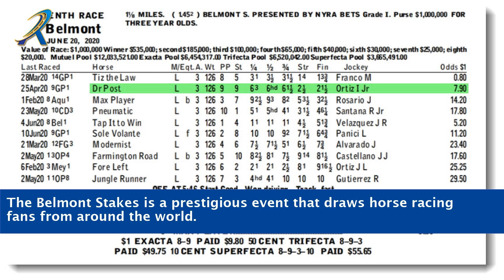Belmont Stakes Results And Payouts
"Get the latest updates on the Belmont Stakes results and payouts in this exciting video! We bring you all the thrilling moments and highlight the top finishers of this prestigious horse racing event. Discover which horse crossed the finish line first and find out the payouts for each winning position. From the impressive performances to the unexpected outcomes, we delve into the excitement and drama of the Belmont Stakes. Join us as we analyze the results and discuss the payouts, providing valuable insights into this exhilarating race. Don't miss out on the action - watch now!"

    Belmont Stakes
    Results and payouts
    Horse racing event
    Top finishers
    Winning horse
    Payout breakdown
    Thrilling moments
    Prestigious race
    Exciting updates
    Unexpected outcomes
    Exhilarating race
    Dramatic finishes
    Horse racing analysis
    Valuable insights
    Watch now